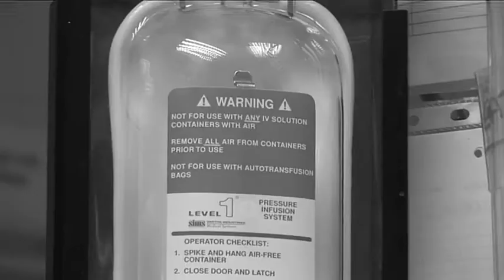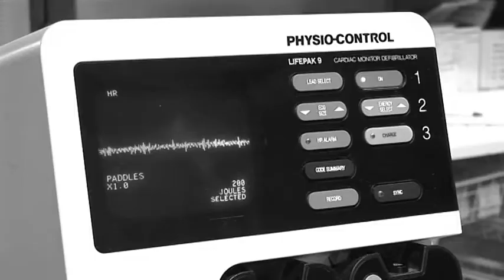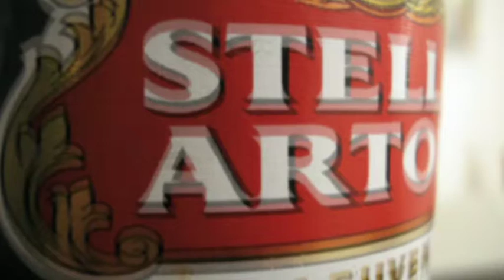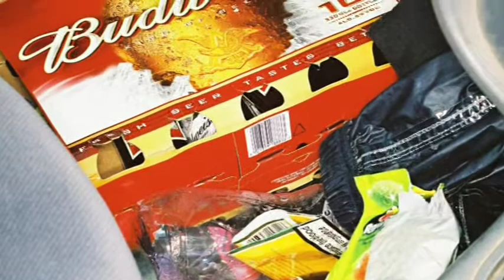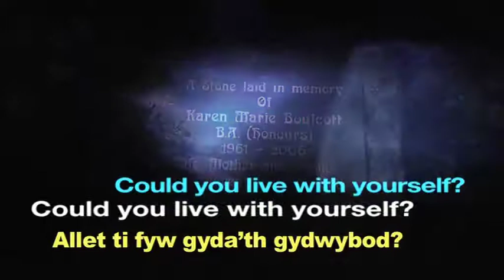Pembrokeshire Road Safety Forum video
A short film about road safety made by Camrose Media for Pembrokeshire Road Safety Forum.